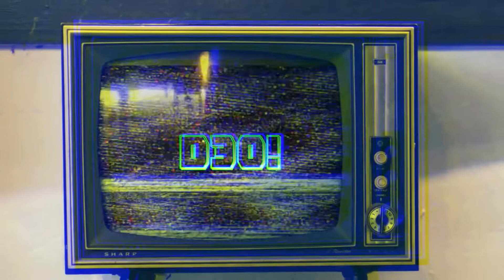Série Club D30 - EP07 T1 | Bento Namorando | PT-BR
Tudo era tranquilo e calmo no colégio Botânico, até que todas as forças do universo se cruzam para que essa turminha faça parte de algo que iria mudar suas vidas! Surge então o Club D30! Não Perca o Episódio 7 dessa galerinha que veio pra colar na sua mente !